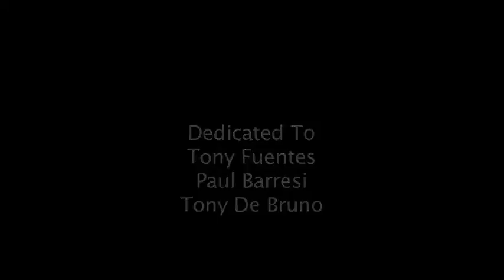Copy of RIK MARTINO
THE MOB